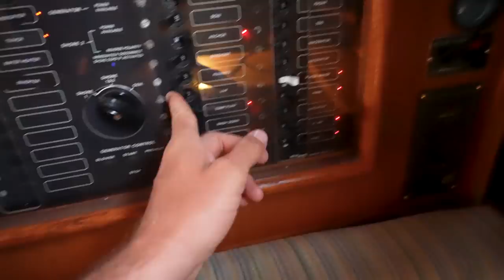I need to Leave | S08E30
Sailing has taught me a lot about myself. It’s taught me how to learn. It’s taught me how to make mistakes. It’s taught me that I’m capable of more than I ever imagined. But this week it taught me that there might be something wrong with me. Here in the Ionian Islands of Greece we have been in one of the most beautiful places that I’ve ever seen, but it is also one of the most crowded, and I find myself constantly on the verge of a nervous breakdown. And I’m forced to confront a very raw and sensitive aspect of myself, one that seems to make me incapable of enjoying such an amazing place.